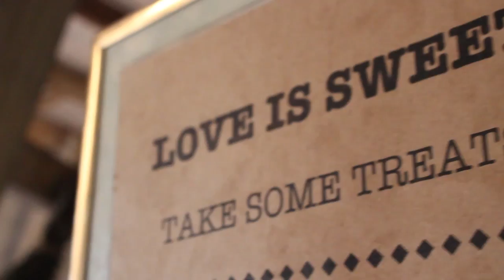Emma & Tangi Wedding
What a beautiful day it was for Emma and Tangi's wedding at Abbeville Estate. We hope you enjoy the video highlighting the days most memorable moments...and yes, the song is from Back to the Future ;)